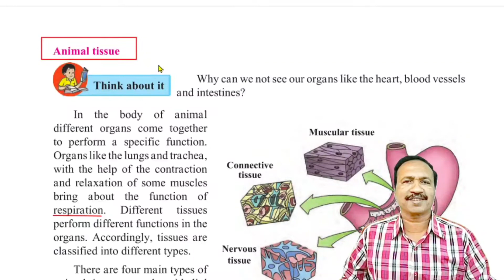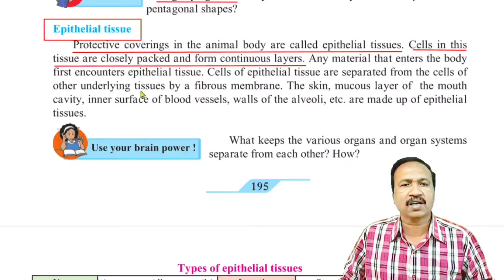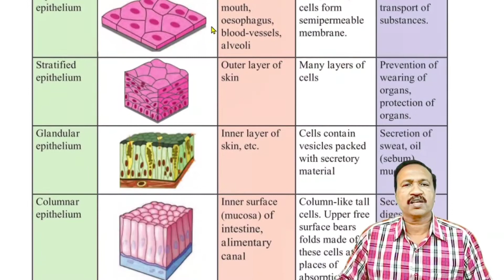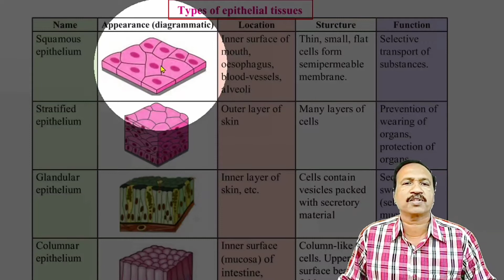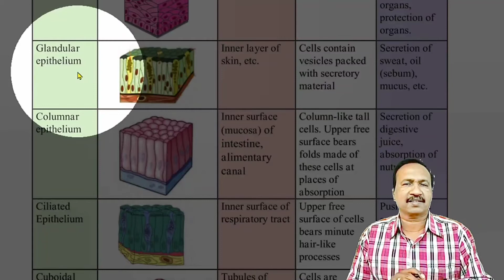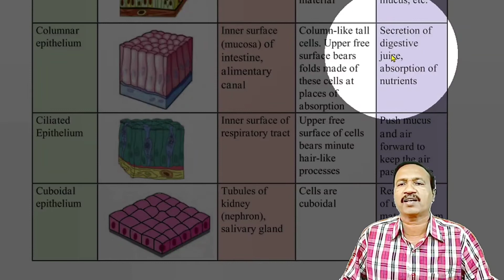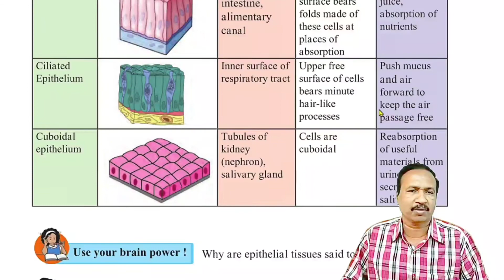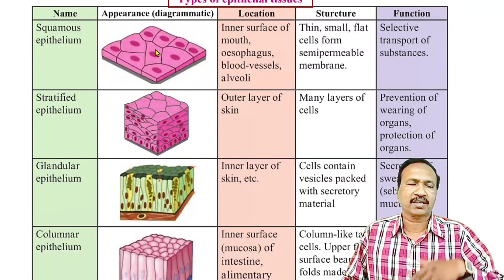Introduction to Biotechnology Class 9 science 2 topic 17 part 2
HARIBHAI DEOKARAN HIGH SCHOOL
        SOLAPUR.
Introduction to Biotechnology Class 9 science 2 topic 17#